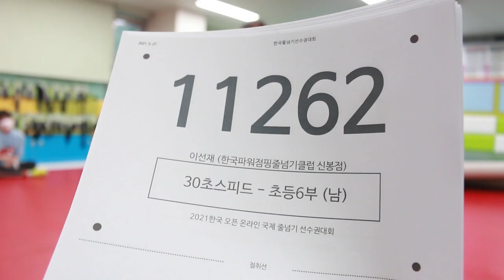2021 한국 오픈 International Jump Rope Chanmpionship 30초 스피드 번갈아뛰기 개인전 초6 이선재